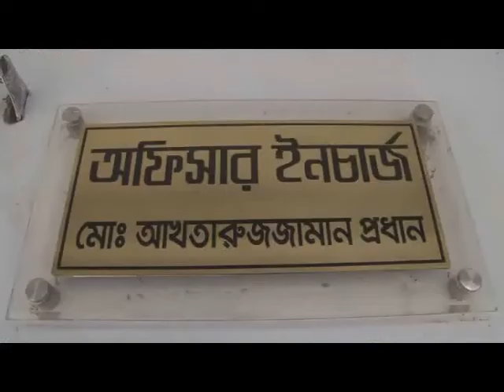Rangpur Apoharon Manb Bikkhob Video 2